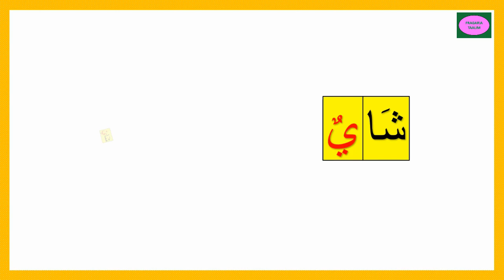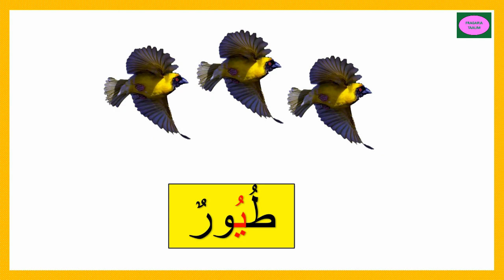حرف/الياء/ي/سلسلة /الحروف العربية/قراءة/حرف الياء/الجزء الأول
قراءة/حرف الياء/ضمن كلمات/مع صور توضيحية